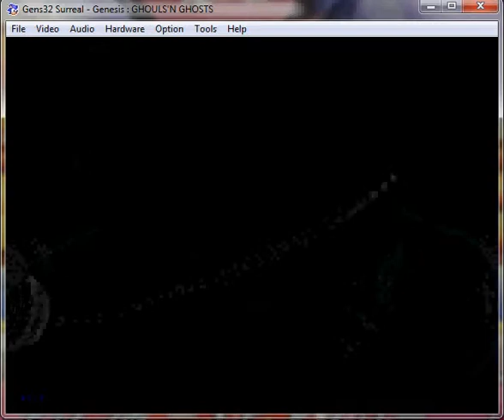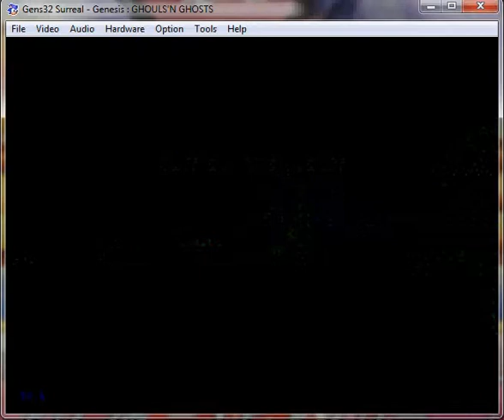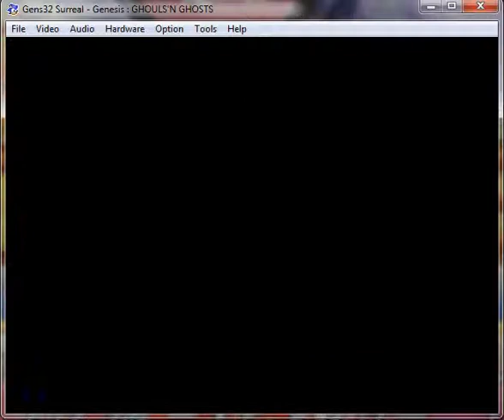Watch me suck at stage 4 and 5 of Ghouls N Ghosts GENESIS (MEGADRIVE) version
I did thiss because I was asked what happened with the stage 4 and 5 boss from my let's play. Basically the video was corrupted and i forgot to make a save state, also the Master System version does not have a level select code. WARNING! This and other videos contains something called COMMENTARY which means I talk in the video. If you do NOT like my voice then either A) You do not watch my video. Or you can do option B. Option B) is that you turn the volume to mute. Any complaints or other rudeness will be deleted and the guilty person would be BLOCKED!! AM I UNDERSTOOD??